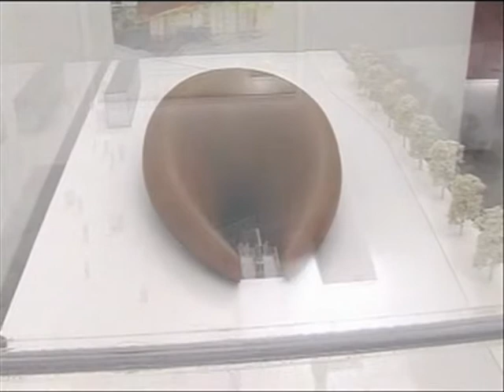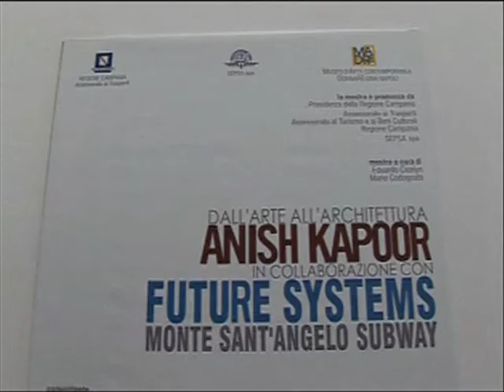Madre - Anish Kapoor - Monte Sant'Angelo